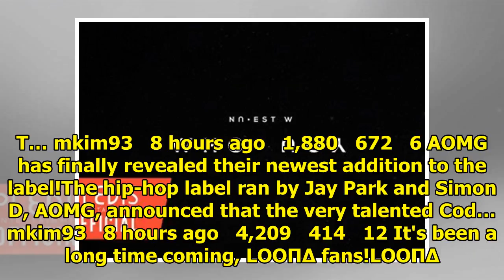Breaking K-pop news, videos, photos and celebrity gossip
Netizens voted on the idol group leaders who would also make good politicians. Exciting DC titled th...